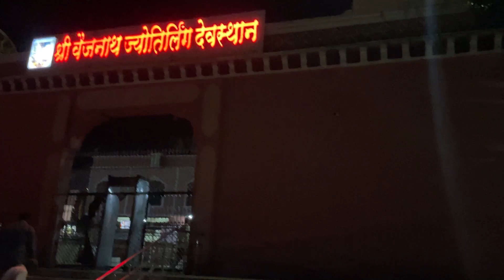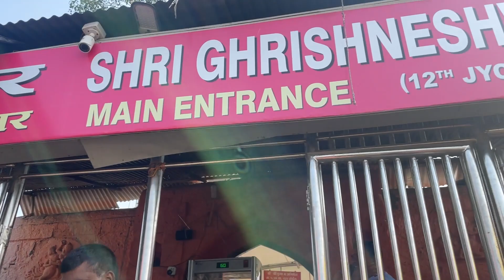Seeking Blessings at Parli Vaijnath Grishneshwar Temple | Latur to Ujjain Series Ep1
Series where i visit ujjain from latur with my friends. In this video i visited Parli Vaijnath In Beed District. Grishneshwar Temple in Sambhajinagar (Aurangabad).

X
Parli Vaijnath // Parli Vaidyanth Jyotirlinga Temple // Parli Vaijnath Temple History |/ 4m re,parli vaijnath jyotirlinga
maharashtra complete tour guide, jyotirlinga darshan, parli baidyanath jyoti ling,jyotirling yatra
maharashtra,5 jyotirlinga in maharashtra, how to reach grishneshwar jyotirlinga temple, hotels in Grishneshwar jyotirlinga, Food in Grishneshwar jyotirlinga Grishneshwar jyotirlinga temple story, ghushmeshwar jyotirlinga mandir,
ghushmeshwar jyotirlinga,
Grishneshwar jyotirlinga yatra, grishneshwar jyotirling in hindi,
Grishneshwar jyotirlinga mandir shambajinagar, Grishneshwar jyotirlinga vellur aurangabad maharshtra, grishneshwar temple aurangabad maharshtra,
Grishneshwar jyotirlinga darshan, Grishneshwar jyotirlinga aurangabad, maharashtra jyotirlinga, Ellora caves aurangabad,

Latur to Ujjain
Parli Vaijnath
Grishneshwar Temple
Joytirlinga Temples
Mahakal Temple
Mahakaleshwar
Bhasma Arti
Mahakal
Kalbhairav Temple
Ujjain
Indore
Latur To Indore
Latur Vlogs
Geekydentist
Geekydentist Vlogs
Geeky dentist
Geeky dentist vlogs